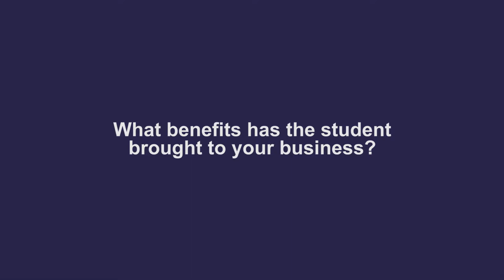Postgraduate placements - an employer perspective.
James Feeney, Chief Executive Officer,  V-Prep IT Limited
Trudi Barnard from Newcastle-under-Lyme Borough Council talks about the benefits of taking on a student from Keele Management School as part of our Postgraduate Applied Company Research Project.